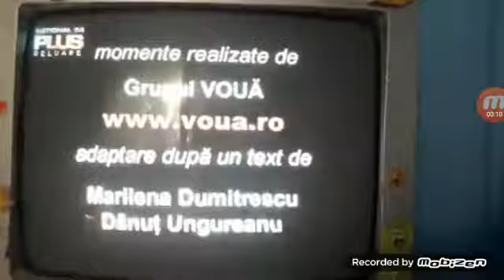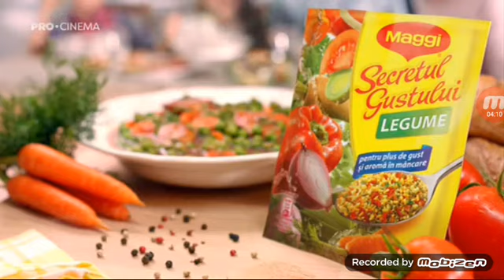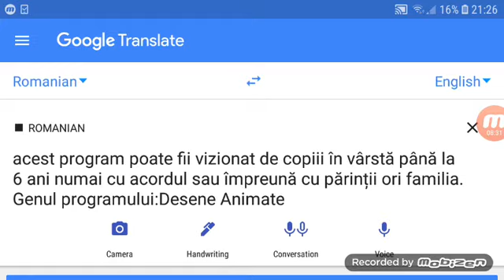Etno TV Cee Romania (01.06.2019)